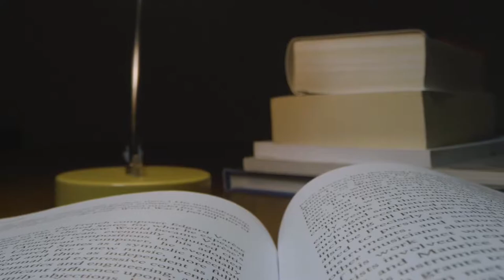#02 - Au secours ma différence